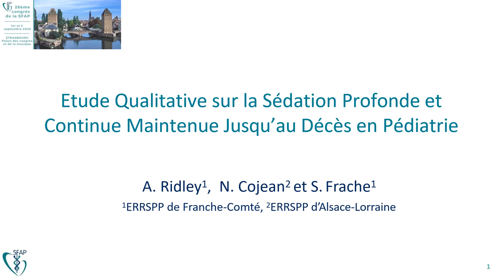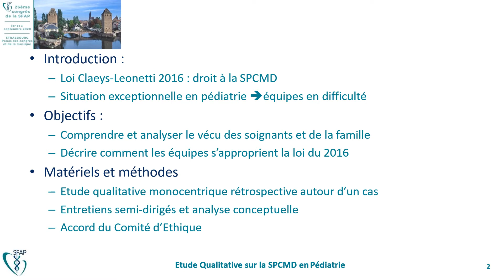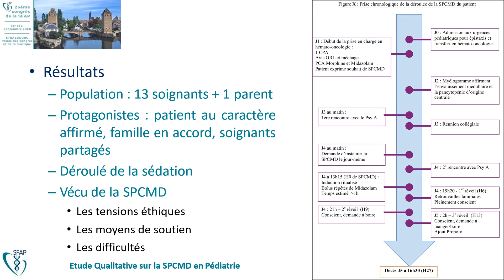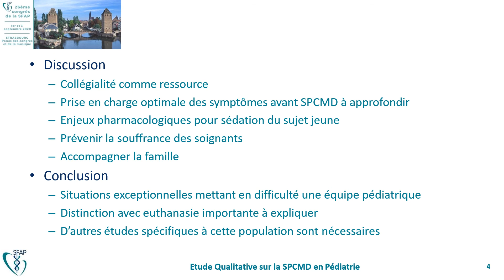Poster 16 - Etude Qualitative sur la SPCMD en Pédiatrie